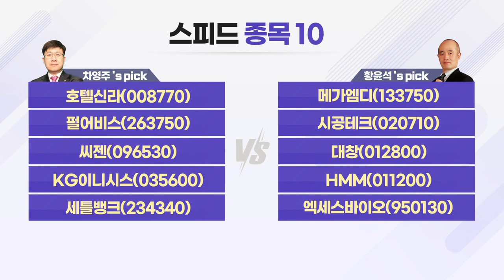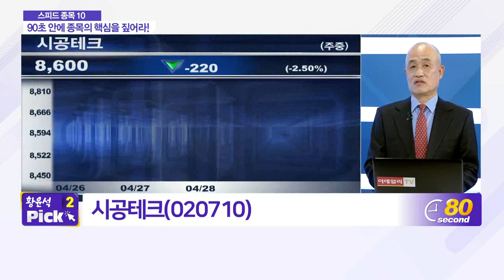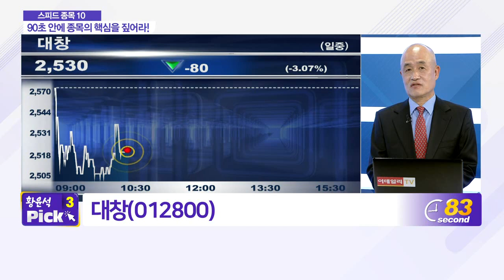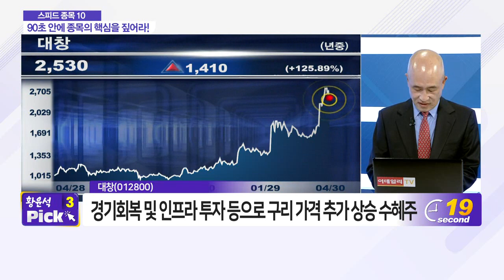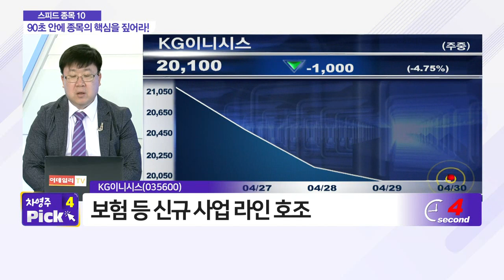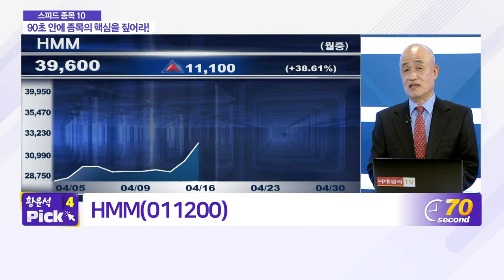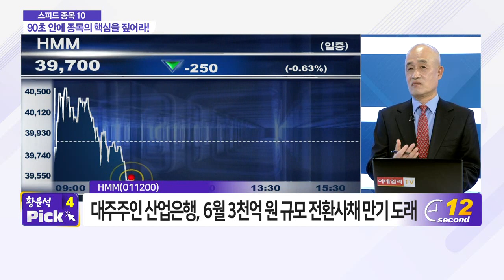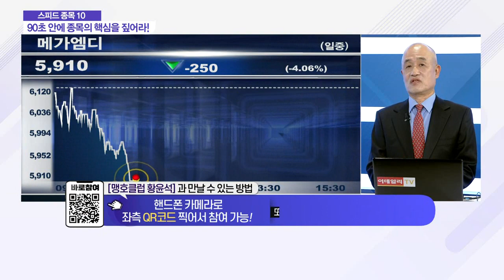호텔신라, 메가엠디, 펄어비스, 시공테크, 씨젠, 대창, KG이니시스, HMM, 세틀뱅크, 엑세스바이오_스피드 종목 10 (20210430)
- 씨젠(096530)
- KG이니시스(035600)
- 세틀뱅크(234340)

- 메가엠디(133750)
- 시공테크(020710)
- 대창(012800)
- HMM(011200)